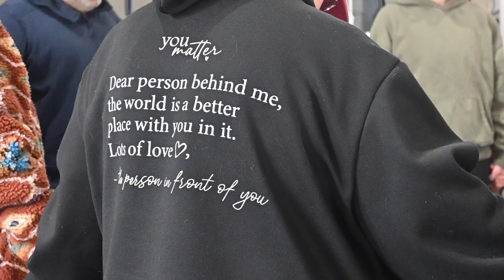The Cold Springs Valley Church Outreach on 4th Street in Reno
Every second Saturday of the month, an energetic group from Cold Springs Valley Church makes the trek down 395 to Reno’s 4th street area, pulling into an empty lot, just a few blocks down from the Cares Campus.

As soon as they arrive, they get to work setting up clothing racks, serving lines with crockpots of steaming gravy, and a table piled with snacks and copies of the New Testament. The line for food forms quickly, and a quiet morning is replaced by happy laughter, conversations, eating warm food and picking out donated clothes.

On a recent Saturday, the church members served biscuits and gravy, eggs, and coffee. They also had a huge selection of clothes and shoes for anyone in need of something new to spice up their wardrobe. When the group is there, they make a point to walk up and down 4th street, spreading the word about their free hot breakfast.

Allen Trimble is one of the many church members involved with this outreach program. He tells those who might be in need of a hearty meal: “If you guys want to come down and join us, we’d love to have you, and we’d love to sit down and just talk with you.”

CSVC outreach days have helped Reno community members meet new folks, share stories with each other, and even reconnect with long lost friends. They’re one of many groups in Reno devoting time and energy into making healthy meals for struggling neighbors.

Mini documentary and reporting by Ray Grosser.